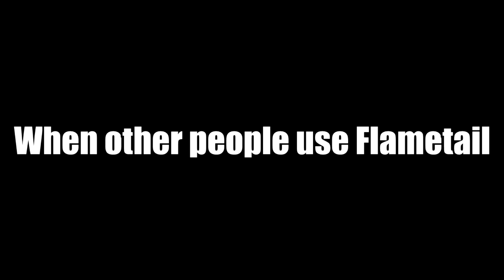[Arknights meme] your Flametail vs others Flametail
When you try to use Flametail